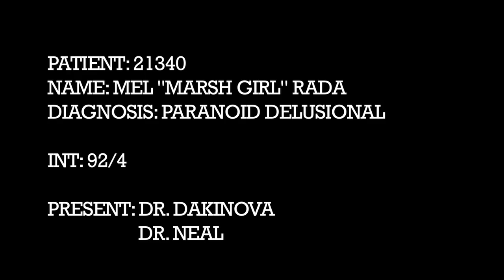Lovecraft: Frog People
Blood, Love and Rhetoric presents;
LOVECRAFT: DEVILS' REEF
A comedy-horror-mystery
Divadlo Inspirace, Malostranske Namesti 13
November
Wed 3rd 7.30pm
Thurs 4th 7.30pm
Fri 5th 7.30pm
Sat 6 7.00pm and 9.00pm

Tickets 250kc/200kc

available from the Globe Bookstore, and Shakespeare and Sons.
Reserved tickets should be picked up 30 mins before the show

BLR are delighted to present an original adaptation of the famous 1920s horror author H.P Lovecraft for the stage in which they will bring you three of his short stories interwoven by an original play.

Agent Jablonski arrives at Arkham Asylum to interview three of their patients regarding an incident that happened in the mysterious town of Innsmouth. A story of accursed electrical machines, the possessed crew of a submarine and the awful legend surrounding Devils Reef, "Lovecraft" guarantees you a terrifying November holiday complete with the unspeakable and unutterable horror of the Cthulhu Mythos.

Starring:

Agent Jablonski - Jim High
Nurse Adams - Anna Lit
Dr Neal - John Poston
Dr Dakinova - Beathe Linde
Dr Gatsby - Logan Hillier
Jenkins - Curt Matthew
Nurse Ellery - Zuzana Vesela
Nurse Ackely - Keari Plemel
Rebecca Carter - Bethany Adams or Maithili Tideman
Captain Karl Heinrich Graf von Altberg Ehrenstein - Jeff Fritz
The Marsh Girl - Mel Rada
Lovecraft - Yegor Lanovenko

Written, Adapted and Directed by Logan Hillier
Produced by Jim High
Event and Marketing by Martina Madisonova
Light Design by Mel Rada
Sound Design by Jeff Fritz
Graphic Design by Mary Black
Set Design by Susanne Kass, Jade P Wiseman, Kyle Herbert

Video starring Mel Rada. Written and directed by Jim High, Photography by Damien Dittberner, Sound by Emilio Bellu, Edited by Damien Dittberner and Emilo Bellu.